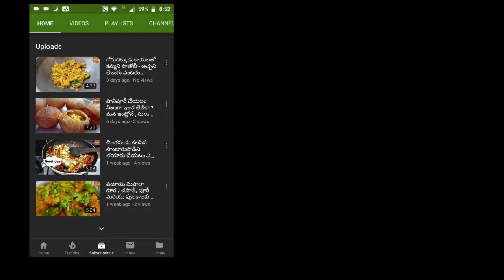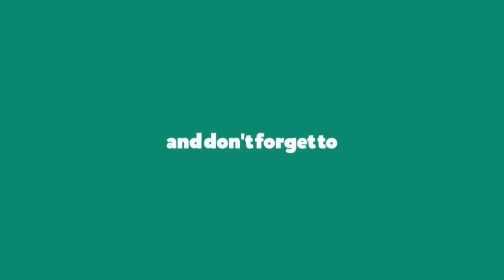ఇలాంటి కూరలు తింటే.....ఇక ..ఆరోగ్యమే..మహాభాగ్యం..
అతి తేలికగా జీర్నమయి..ఎటువంటి మానసిక ఉద్రేకాలకు తావివ్వని ఇలాంటి కూరలను తినటం వల్ల .అన్నీ అదుపులో ఉండి ..అంతా మంచే జరుగుతుంది.

ధన్యవాదములు